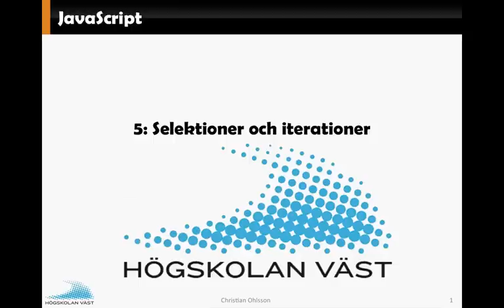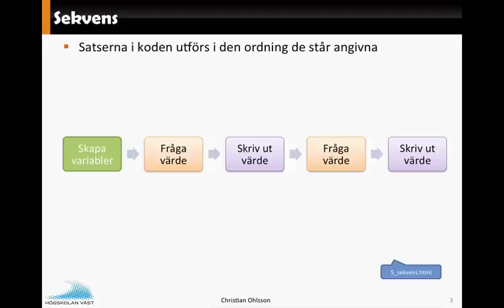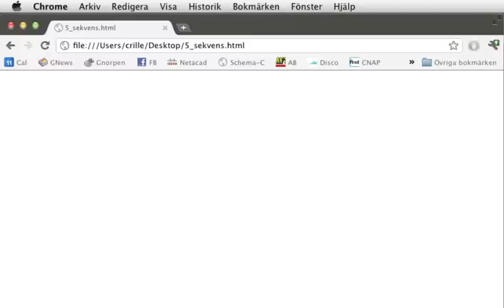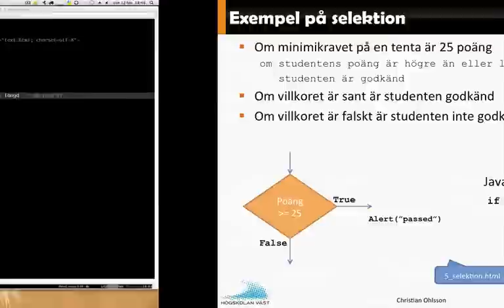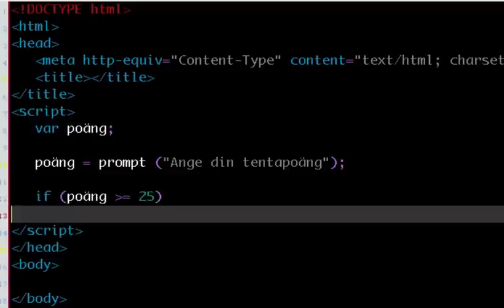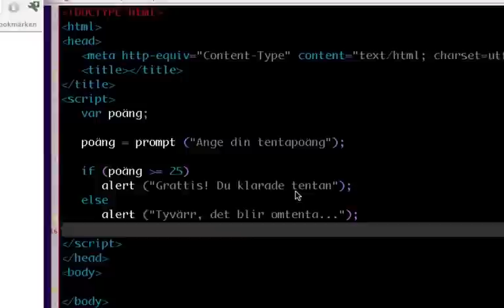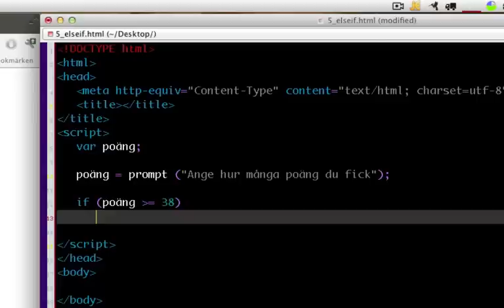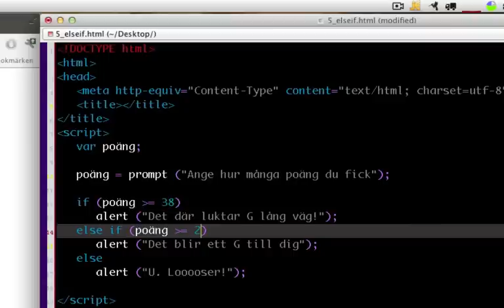JavaScript F5 Del1 Sekvenser